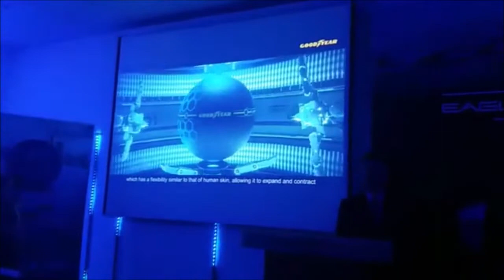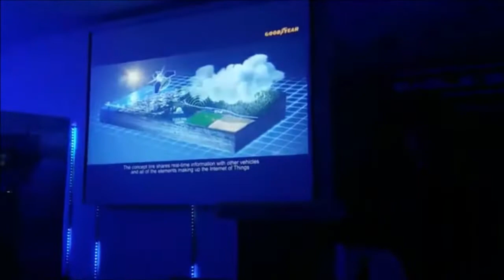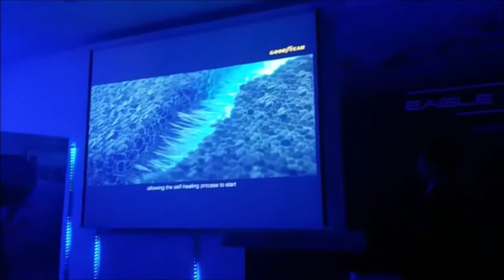Goodyear presenta la Eagle Urban 360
Eagle 360 Urban presenta una piel biónica con una red de sensores que permite que el prototipo de neumático compruebe su propio estado y recopile información de su entorno, incluyendo la superficie de la carretera.